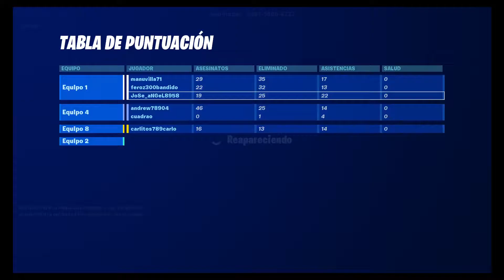TAG Bailoteo en Fortnite PlayStation®4 Edition_2019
▬▬▬▬▬▬▬▬▬▬▬ஜ۩💎۩ஜ▬▬▬▬▬▬▬▬▬▬▬▬▬▬
▓▓▓▒▒▒░░░▒░▒▒░▒░ ABREME ░░░░▒░▒░▒░▒░▒▒▒▓▓▓
▬▬▬▬▬▬▬▬▬▬▬ஜ۩💎۩ஜ▬▬▬▬▬▬▬▬▬▬▬▬▬▬

No Olvides 🙏
💎 DALE 👍💎